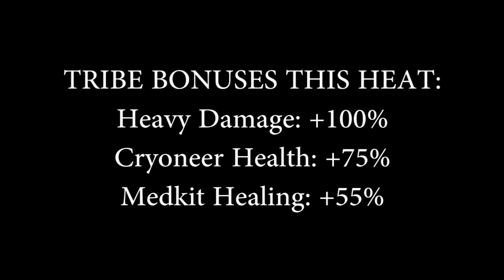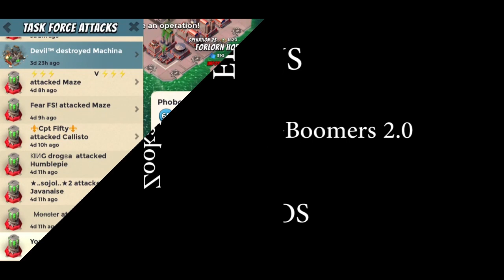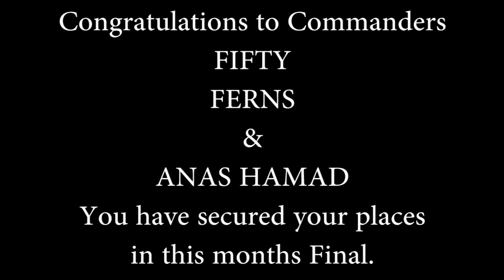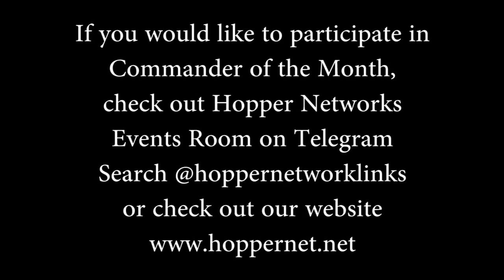Commander of the Month, March 2019, Heat 3 Finalists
Check out Commander of the Month at Hopper Network Events Room on Telegram.
Or search @hoppernetworklinks  in Telegram.
BOOM.